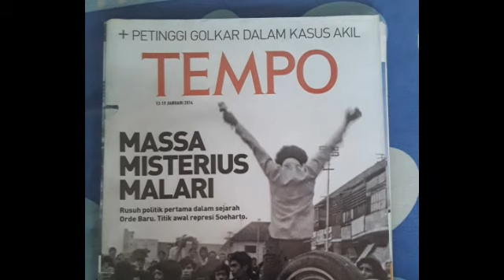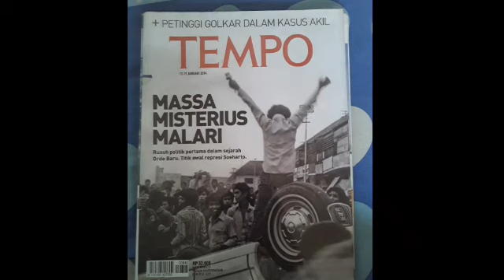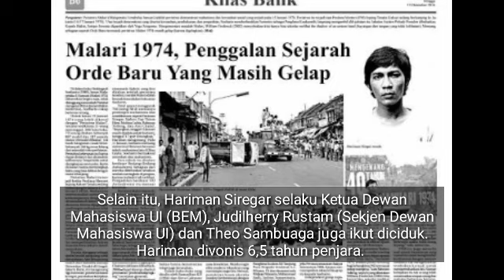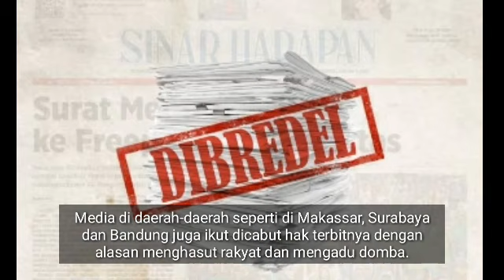Peristiwa Malapetaka 15 Januari 1974 (Malari) #94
Kronologis singkat mengenai aksi Malari tahun 1974 disertai pengalaman dan pendapat Luhut Binsar Pandjaitan (LBP) saat berupaya meredam kerusuhan tersebut.

Koreksi: Buku Jusuf Wanandi itu terbit tahun 2014, bukan 2017 ya. Mohon maaf 🙏